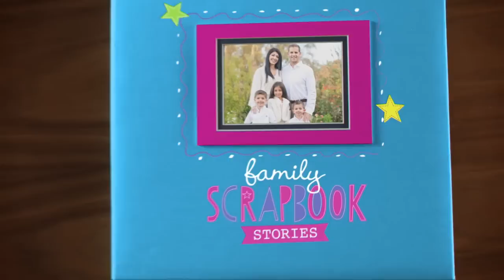Mughannam | Family Scrapbook Stories | Disney Junior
The Mughannams tell us about their beloved Grandma's surprise 70th birthday party!